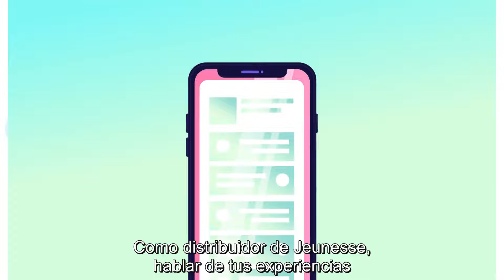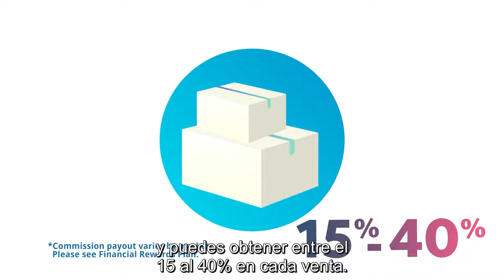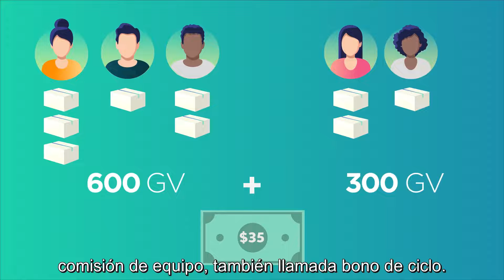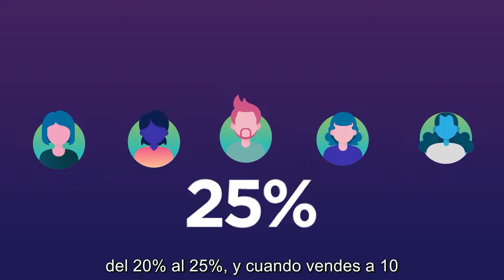EXCLUSIVOS PRODUCTOS PARA INTENSIFICAR LA JUVENTUD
COMPARTIENDO LO QUE LE GUSTA
OBTENDRÁ GRANDES BENEFICIOS

Perfectamente posicionado en un sector en expansión
Productos con los que las personas están entusiasmadas
APOYO ESPECÍFICO
Su propio sitio web personal
Herramientas y formación empresariales 24 horas a la semana
UN ESTILO DE VIDA GRATIFICANTE
Tiempo, libertad y seguridad económica
Vacaciones lujosas con las Recompensas de estilo de vida
Relaciones duraderas con personas de todo el mundo
Eventos y celebraciones
La posibilidad para devolver lo recibido
Para más información, revise el Plan de Recompensas Financieras